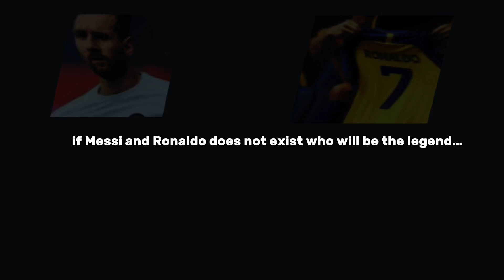if Messi and Ronaldo exist who would be the GOAT?!